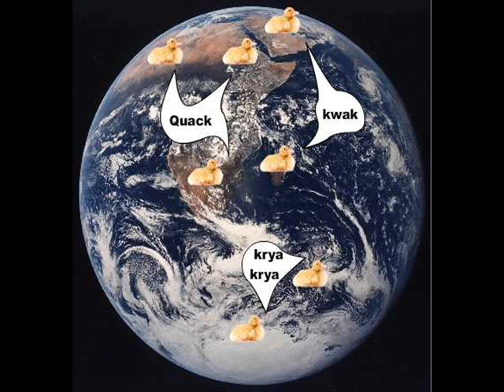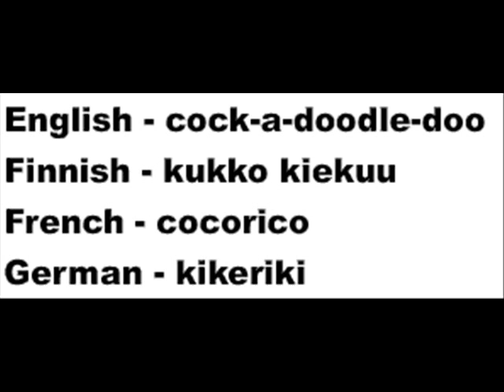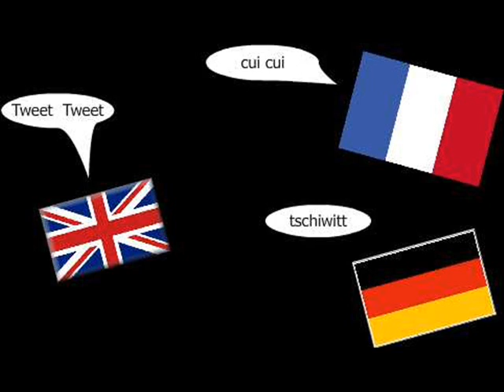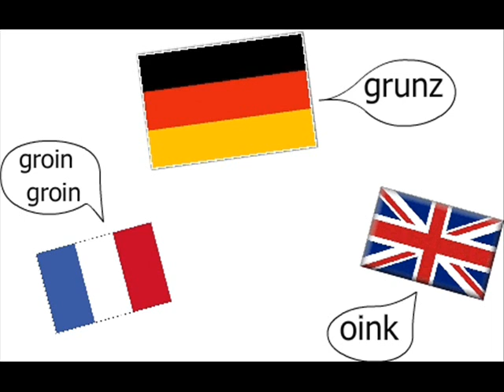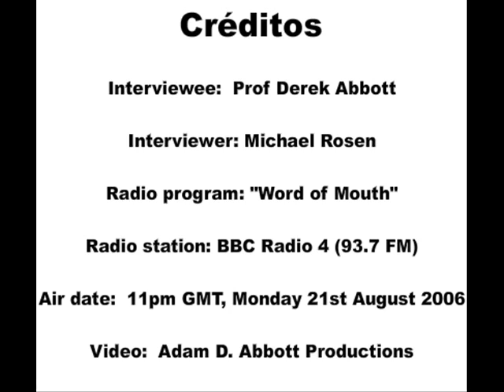Animal Noises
Michael Rosen from BBC Radio 4 interviews Derek Abbott from the University of Adelaide on the show "Word of Mouth." They talk about how to say animal noises in other languages.